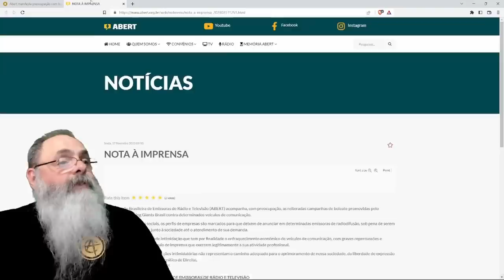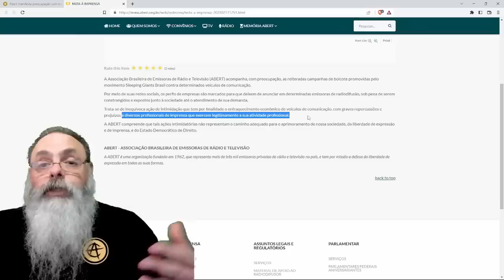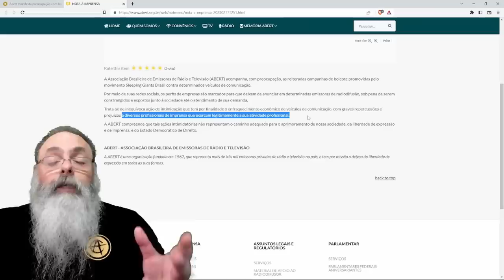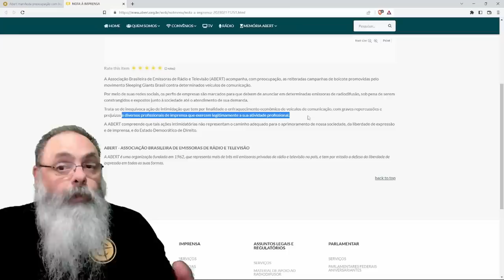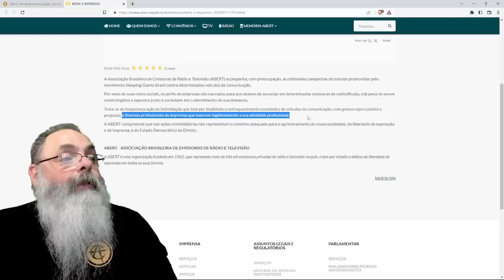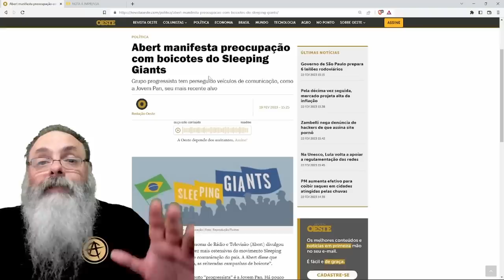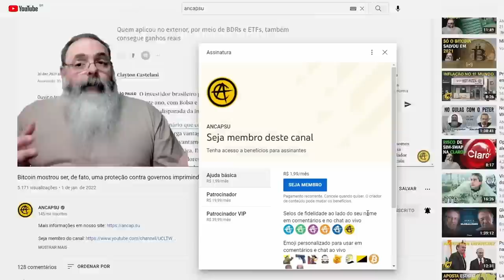ABERT briga com SLEEPING GIANTS devido ao RISCO para INDÚSTRIA de MÍDIA TRADICIONAL do CANCELAMENTO